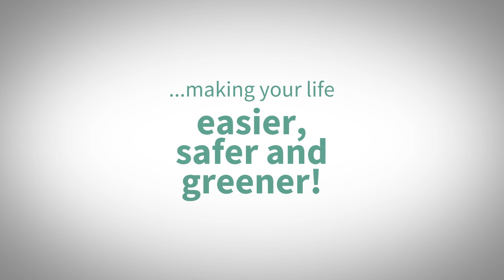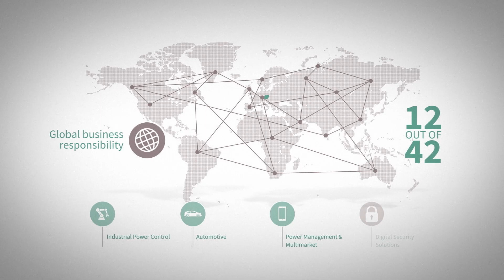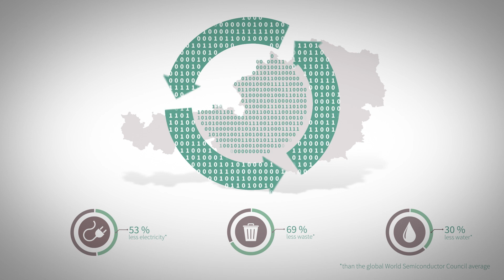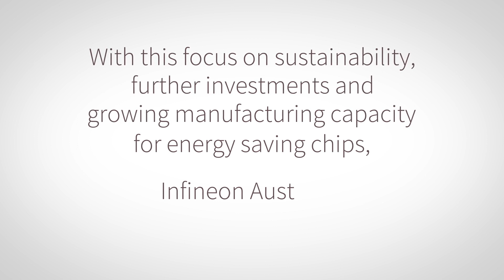Welcome to Infineon Austria 2022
Welcome to our big world of very small things. Microchips from Infineon Austria are your daily companion. Whether in your car, smartphone, fridge, debit card or industrial equipment - you can find expertise from Infineon Austria in many everyday applications.

 Infineon Technologies AG is a world leader in semiconductor solutions that make life easier, safer and greener. Microelectronics from Infineon is the key to a better future.